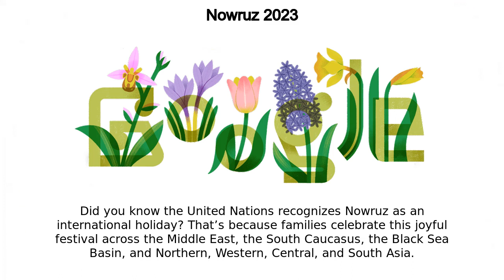Nowruz 2023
Nowruz 2023 google doodle was shown on the google home page in multiple countries.
As winter fades, and the northern hemisphere begins to thaw, it's time to celebrate Nowruz  Today's Doodle highlights this ancient holiday that marks the beginning of spring  More than 300 million people gather around the world on this day each year to celebrate the season of rebirth  Today’s Doodle artwork represents this theme with Spring flowers — tulips, hyacinths, daffodils, and bee orchids Did you know the United Nations recognizes Nowruz as an international holiday? That’s because families celebrate this joyful festival across the Middle East, the South Caucasus, the Black Sea Basin, and Northern, Western, Central, and South Asia In many cultures, Nowruz also marks the beginning of a new year — a time to reflect on the past, set intentions for the future, and strengthen relationships with loved ones  Some common traditions include: Decorating eggs to honor new life, tidying up your home to prepare for a fresh start, and feasting on spring vegetables and herbs Happy Nowruz to all who celebrate! May your new year be filled with love, peace, and renewed hope